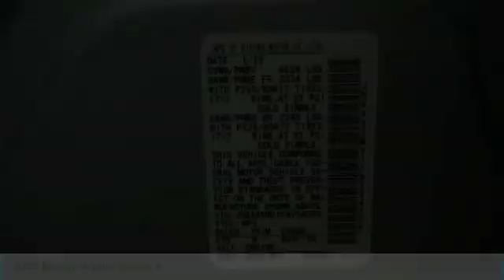2015 Nissan Rogue Select Loveland CO T19041XA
Beautiful in design, our 2015 Nissan Rogue S AWD in Brilliant Silver is a smart choice. Powered by a 2.5 Liter 4 Cylinder that offers 170hp while connected to an advanced Xtronic CVT. This All Wheel Drive machine provides an aerodynamic exterior that aids in near 32mpg on the highway while enjoying a ride at the leading edge of comfort! The sleek profile of our Rogue S exudes sporty sophistication and is enhanced by beautiful 17-inch wheels, a rear spoiler, roof rails, and LED daytime running lights.You'll find the premium Rogue S interior is fitted with soft-touch materials and is loaded with amenities to fit your lifestyle. An advanced Drive-Assist Display, Bluetooth hands-free phone system, EZ-Flex seating system, and the class-exclusive Divide-N-Hide cargo system are a few of the features Rogue provides. You'll love the AM/FM/CD audio system that features a color display, a rearview camera, four speakers, a USB connection port and even streaming audio.Drive confidently knowing that Nissan offers six airbags, zone-body construction, vehicle dynamic control/traction control and a tire-pressure monitoring system are working behind the scenes to keep you out of harm's way. Versatile, efficient, safe and stylish...this is the complete package! ALL discounted internet prices include our $499 Dealer Fee according to Colorado Law. Contact Davidson-Gebhardt Chevrolet for additional information and possible discounts.